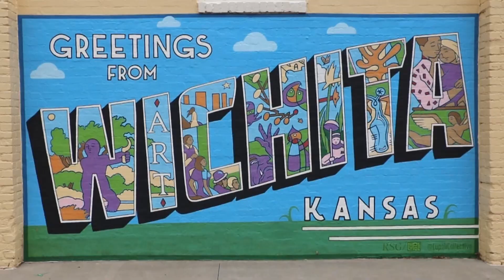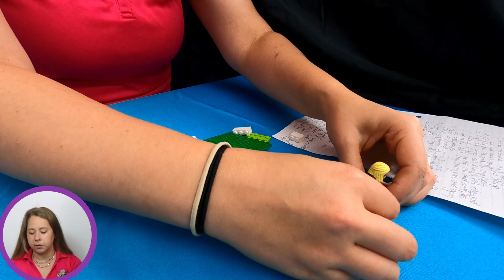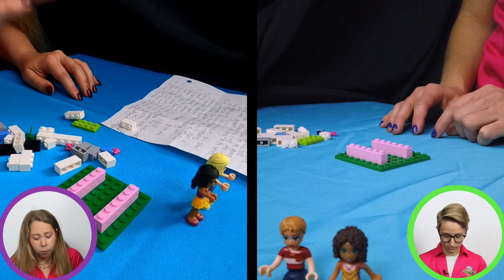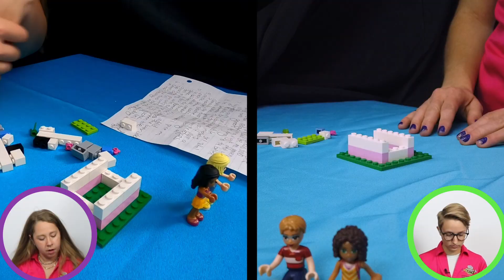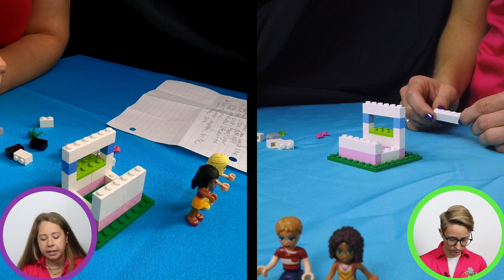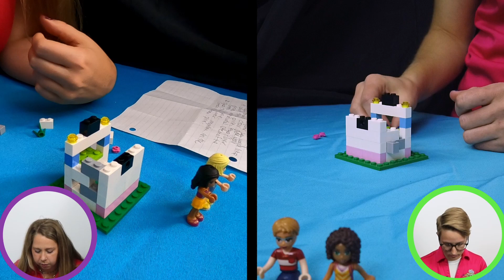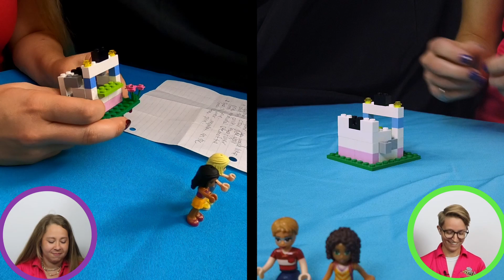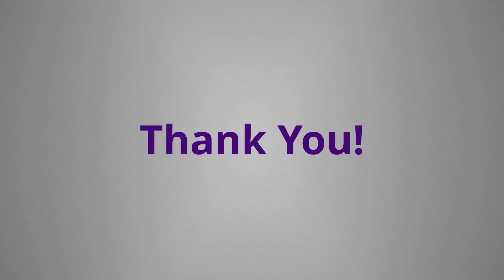S2 E1: Awesome A-Lego-rithms (Algorithms)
Algorithms are often associated with math and technology, but Dawson and Rachael put their own spin on it with this fun activity. They build a cute little Lego shop from just a list of steps, aka an algorithm, to show that mathematic principles can be fun.

This Lego build is not a perchaseable set. These Legos were put together with spare pieces and some creativity. You can do this activity by making your own shops, or structures, using any building toys you already have.

Can you find any differences between Rachael's build and Dawson's build?

Question: What algorithms do you have in your life?

Also, check out our video called "Coding with Legos" on our channel for more fun math type building activities.

For Educators: this video was created to help supplement the K-AP.A.01 Kansas teaching standard.

Lastly, Rachael and Dawson are vaccinated and following local covid 19 guidelines.

Engie hopes to see you again soon!